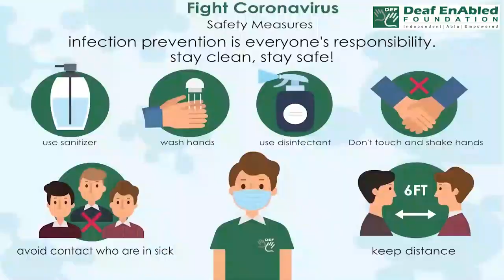Already (adverb) Word of the Day for January 4th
Already (adverb)

Meaning:-  before the present time:

Examples:- 1.I've already told her, but she won't listen to me either.
2. We have already seen this method work.